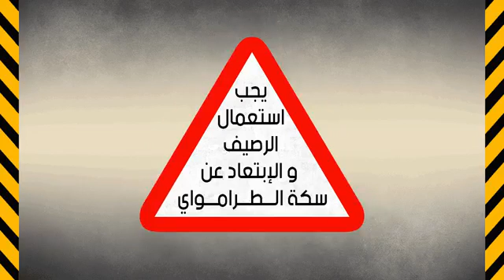جميع فيديوهات حوادث الترامواى